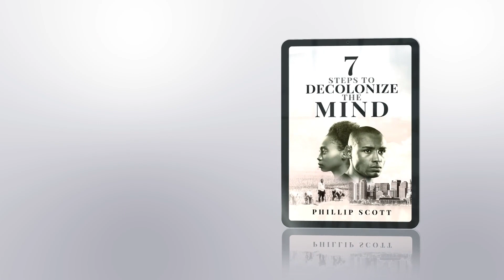Demetra- NYC Mayor Adams Wants To House Undocumented Immigrants While Residents Sleep On The Streets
Demetra Kaye reports on NYC Mayor Eric Adams wanting to house undocumented immigrants as residents sleep on the street.